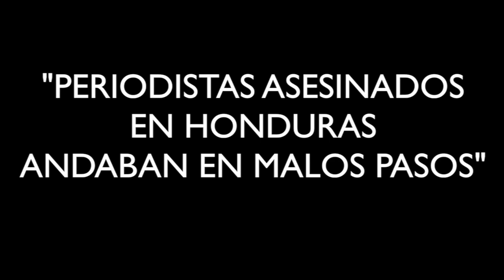Salvador Nasralla insulta la memoria de periodistas asesinados en Honduras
Es “por andar en malos pasos” que asesinan a periodistas en Honduras, aseguró el conductor de televisión Salvador Nasralla ante un centenar de universitarios de la carrera de comunicación en San Pedro Sula.